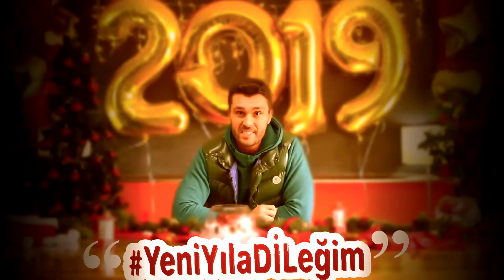Just English Dil Okulları - Yeni Yıl Öğrenci Dilekleri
Türkiye'nin 1 Numaralı Dil Okulu Just English'te Eğitim Almaya Hazır mısın? İngilizce Kursu Kampanya ve Fırsatları İçin Hemen Ziyaret Et! Unutma! Burası DİL'e Geldiğin Yer.